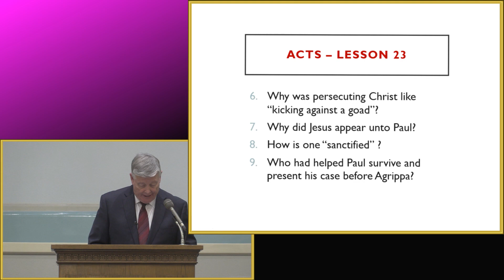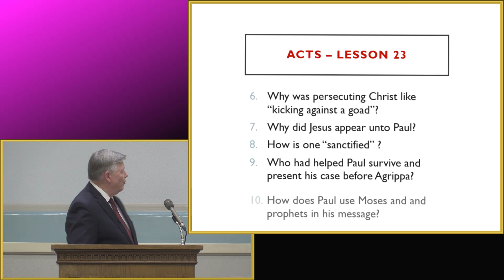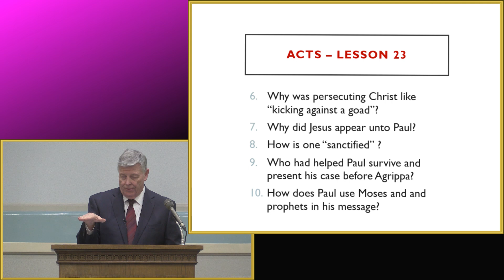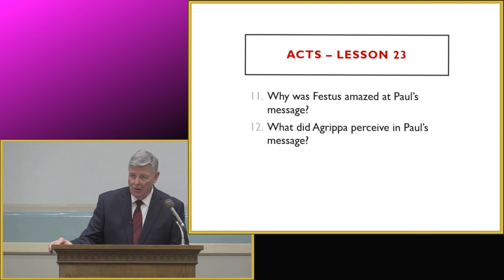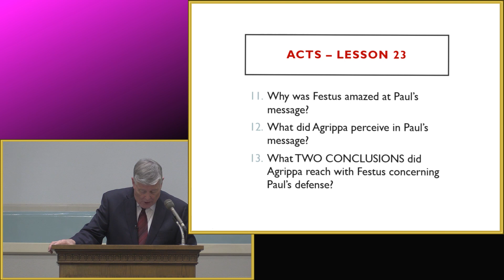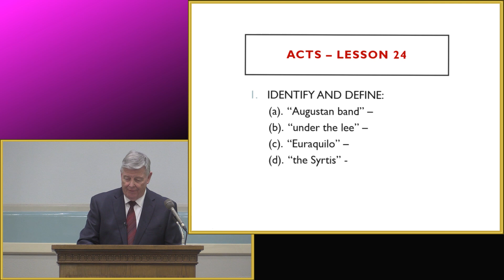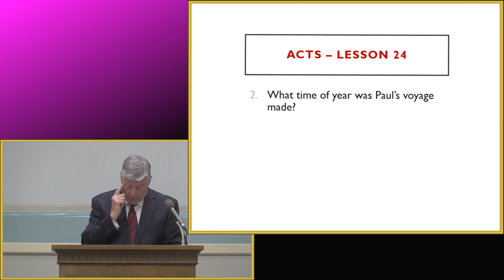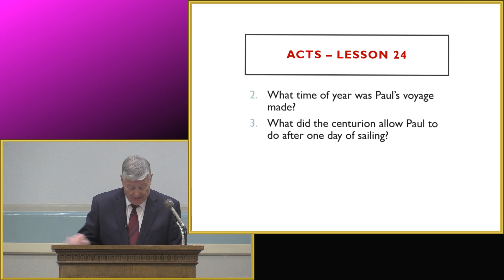Acts Lesson 23c by Jerry Fite - June 2, 2024